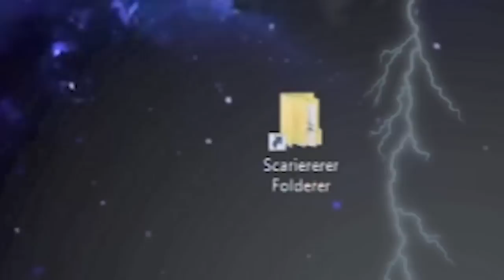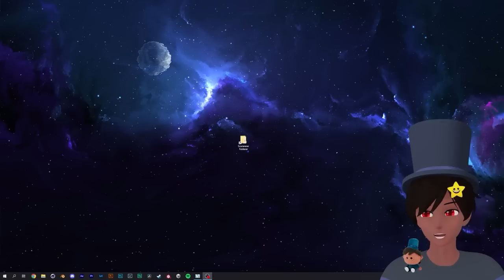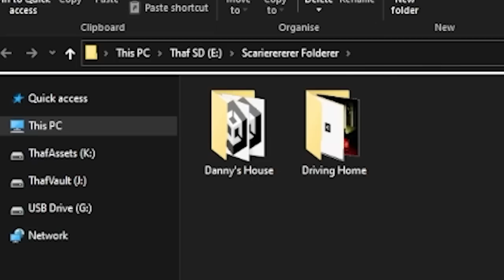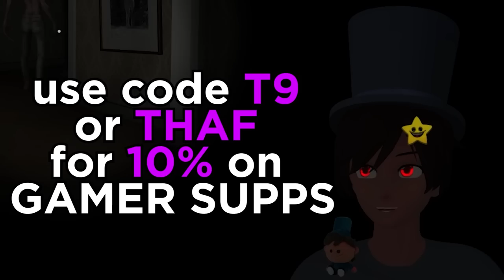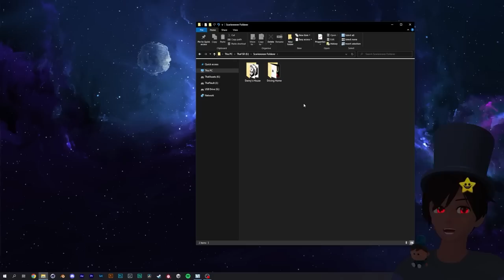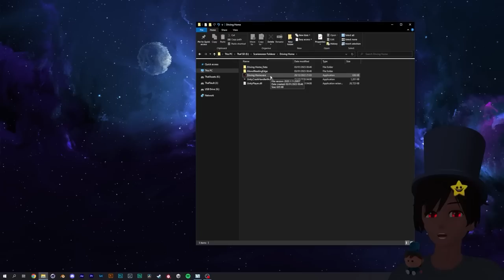the worst housemaid experience ever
so i decided to play some random horror games from the scary folder which involves taking care of Danny's House and Driving Home to it. i do not like housekeeping.

In this video Thafnine plays some random scary games from the scary folder to start off the year. In this video he plays 2 Scary Games, or 2 Random Horror Games as opposed to 3 scary games like Markiplier or 4 scary games like he usually does. Thafnine goes onto itch.io to see if these games are still scary and they contain lots of funny jumpscares. Leave a like on the video right now if you want to see the return of the folder. I don't have anything else to say so if you're reading this far, you now have to comment or else you'll somehow mysteriously lose your limbs tomorrow.